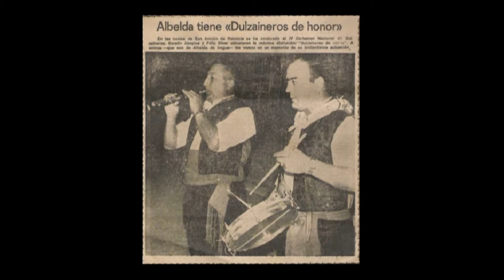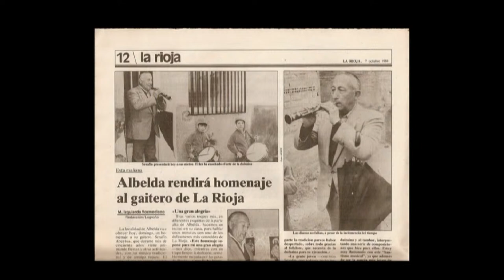Serafín Abeytua, video homenaje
Video emitido en los homenaje al gaitero de Albelda de Iregua del 18 de julio de 2009 y del 6 de octubre de 2012.
Autor: familia de Serafín Abeytua.